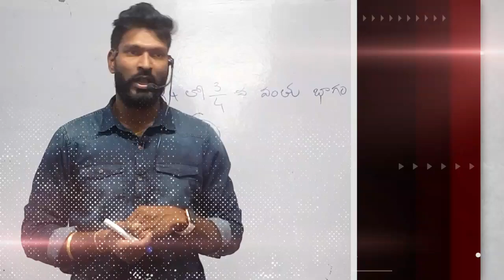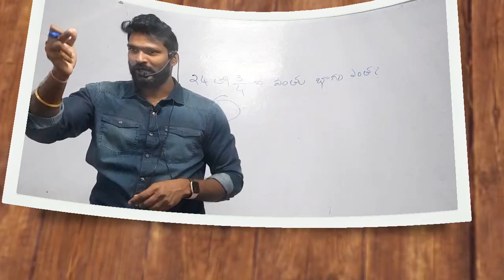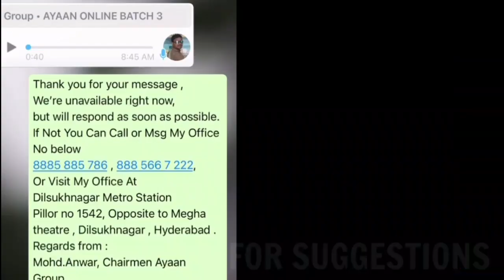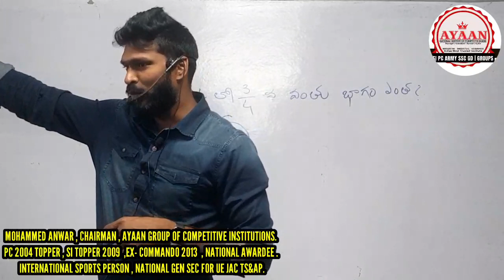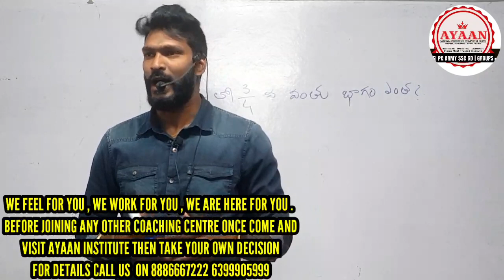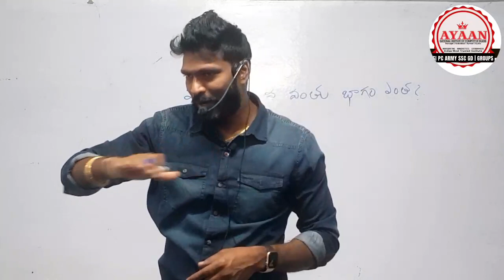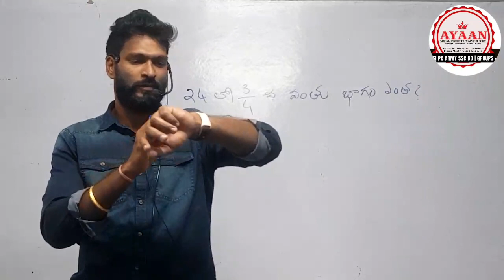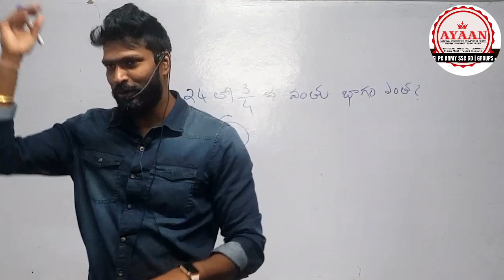HOW TO GET GOVT JOB , SI CONSTABLE JOB , HOW I GET JOB & STATE TOPPER IN 25 POSTS ,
admissions are in progress in hyderabad branch, warangal branch .
 Limited seats Available in Ayaan Police Academy.

Scroll Up for All Kind Of Details About Ayaan Instithtions .

అయాన్ ఇన్ష్టిట్యూట్ వారి    ఆన్లైన్ క్లాసులు  అన్ని కోర్సుల  క్లాసుల లింకులు క్రింద ఇవ్వబడ్డాయి.👇

*SI CONSTABLE  HD CLASSES  (ALL SUBJECTS LONG TERM )

We Have Most Senior Authors and Fame Faculty in Every Particular subject click below links to watch our playlists & videos1)AYAAN online free demo classes playlist

OUR HYD ADRESS :
HEAD OFFICE : DILSUKHNAGAR METEO STATION , PILLOR NO 1542, HYDERABAD ,
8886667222 , 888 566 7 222.
OUR WARANGAL OFFICE :
VMR MAYURIPLAZA , KISHANPURA
NAIMNAGAR ROAD , HANAMKONDA ,
WARANGAL : 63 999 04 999
Ayaan Police Academy Adress :
Mandal : INAVOLU , NEAR VAGDEVI ENGINEERING COLLEGE , KHAMMAM HIGHWAY
WARANGAL URBAN DIST .
PHONR NO : 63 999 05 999
PLEASE SHARE ABOUT AYAAN INSTITUTE TO YOUR FREINDS AND FAMILIES
SO THAT WE CAN SERVE MORE UNEMPLOYED ASPIRANTS .